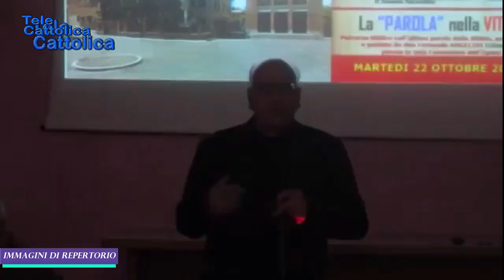Tg 23 settembre 2021